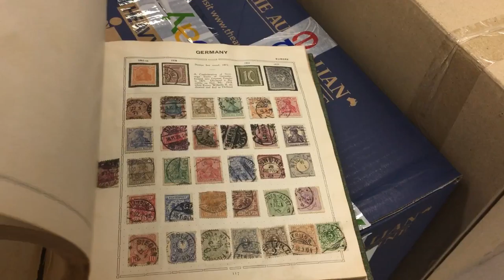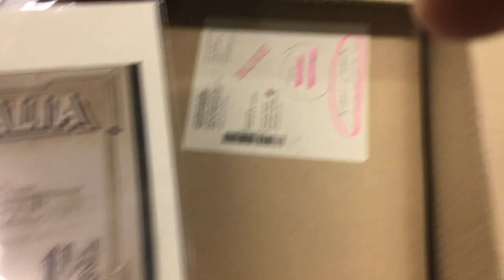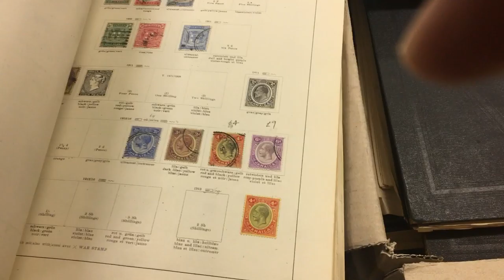Auction 231 Lot 734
Huge used accumulation in stockbooks, 100s of packets plus a few ancient worldwide albums including lots of Great Britain, British Commonwealth, some Australia with bundle of Territories CTO, noted Malaya to $5, Ceylon QV 'TWO' on 4c red block of 53 with Plate Number on parcel fragment plus group of numeral postmarks, France Ceres 25c blue plate & variety study, some mint & a few covers including Victoria 'GOVERNOR' frank stamp, USA 1936 airmail from Hawaii forwarded to Australia with GB 6d & 9d added, lots of fun here, condition variable. Weighs 42kg. (Qty 1000s)